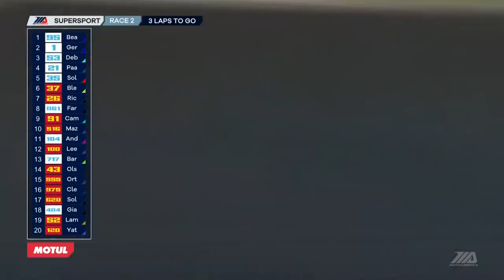MotoAmerica Supersport Race 2 at Road America 2017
Road America is "America's National Park of Speed," and Garrett Gerloff was on the Supersport pole there in 2017. Did the future World Superbike star win Sunday's race two? Refresh your memory, and check out the full race.

Race Date: 06/04/2017